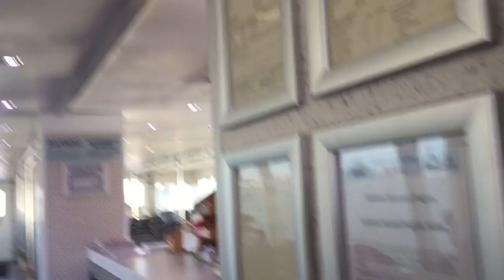NYC Ferry Ride on the South Brooklyn Line from Wall St/Pier 11 Terminal to Bay Ridge Terminal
(6/1/17.) The second new ferry just opened up in NYC. And stopping at Governors Island is not Included, because it can only stops on Weekends, and so does the east river ferry. So Enjoy the video! The End!